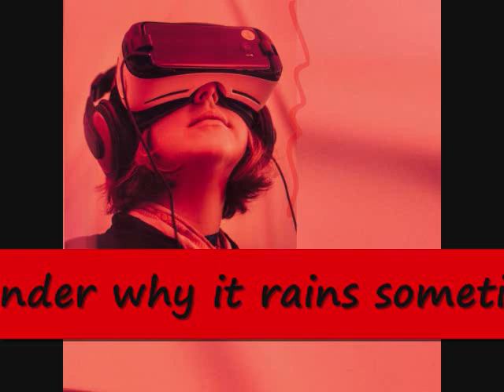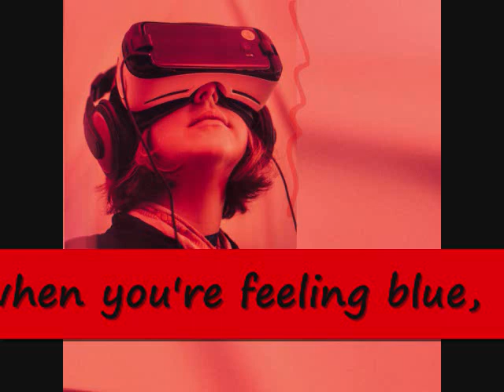Reality Is Just an Illusion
Ever wonder why the Sun shines
Ever wonder why it rains sometimes
Making your head somewhat hazy a bit crazy
You just wanna scream,  bad dream
Reality ain't what it seems

CHORUS

Albert Einstein once said, reality is merely an illusion,
Albeit a very persistent one, so when you're feeling blue
Remember you're not really even you
You're just a refection in the mind of god
You're the universe living a dream,
And reality ain't what it seems

Ever wonder how a bird flies
Every wonder how they own the sky
Making it look like it's easy and it's carefree
It don't comprehend, or make sense
Realities dressed in pretend

CHORUS

CHORUS

Yes Albert Einstein once said, reality is merely an illusion,

Yes reality's just an illusion